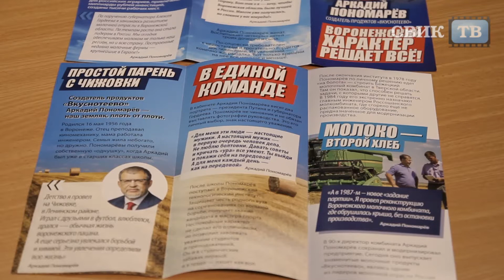Что несёт нам «предвыборный ветер»?